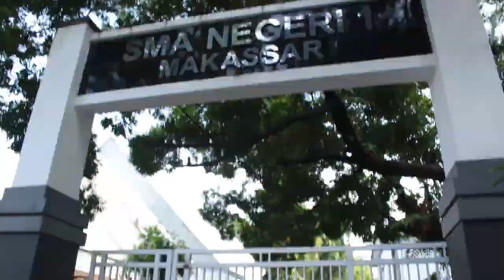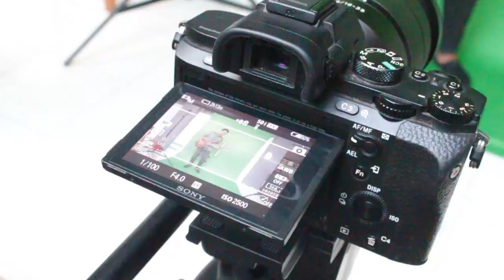BTS remaja di masa SMA [ smansa ].mp4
lagu dari the musical art
videonya nanti di upload bulan 5 -2019
di channel the musical art